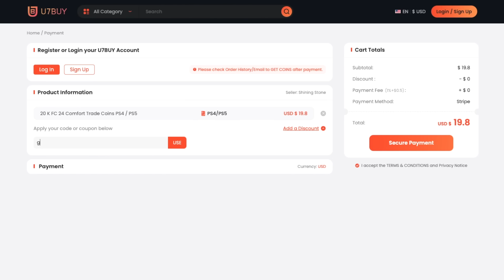Monedas INFINTAS y SBCS INFINITOS! Metodo de GRINDEO Facil en EA FC 24!